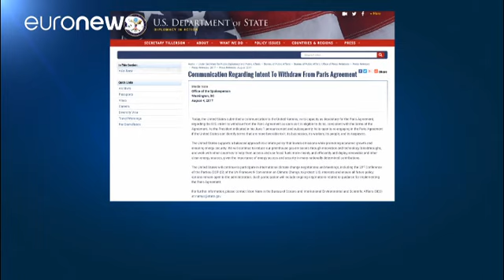Confirmada retirada norte-americana de Acordo de Paris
O Presidente dos Estados Unidos, Donald Trump, pode até ter partido de férias mas não sem antes se conhecerem novos detalhes relacionados com o Acordo de Paris.

Esta sexta-feira, o Departamento de Estado norte-americano notificou oficialmente a ONU da intenção de os Estados Unidos abandonarem o acordo sobre alterações climáticas.

Today, the US submitted communication to @UN regarding the US intent to withdraw from the ParisAgreement. Department of State (@StateDept) A…